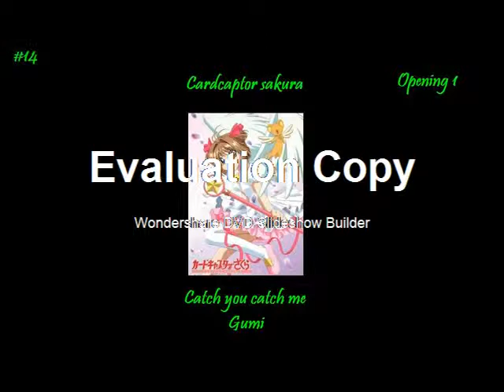Top 15 Clamp songs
My top 15 songs for clamp animes.